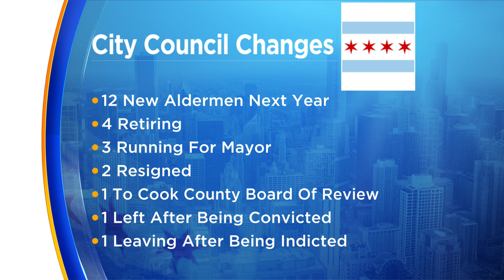Ald. Tom Tunney to retire from Chicago City Council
After nearly 20 years, Chicago's first openly gay alderman has announced he will retire from the City Council. Ald. Tom Tunney (44th) said he will retire at the end of his term next year.